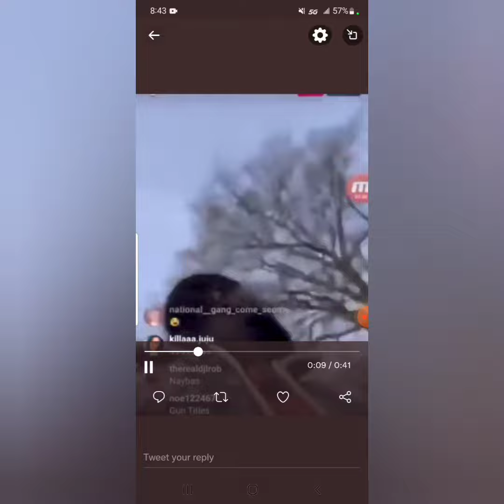TSU SURF COSIGN TEKASHI69 WTF 😱🤷‍♂️🤦 FOOTAGE ALSO TUNE N 👀